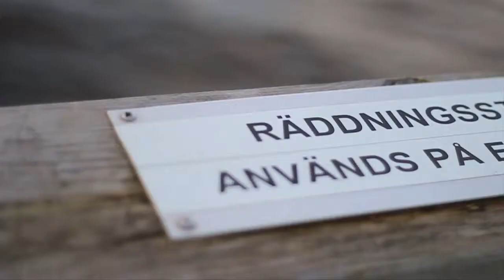Fishing @Gröndal 26 November